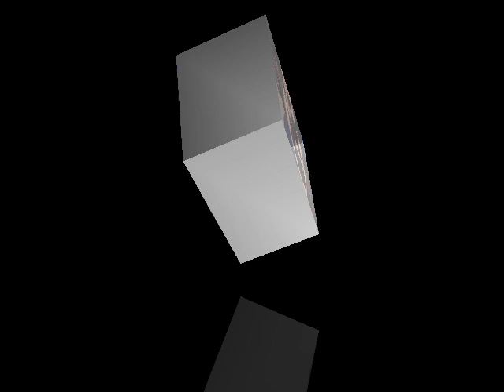"Officially" Shawn Mendes And Camila Cabello Had Separate Fashion Moments At The 2021 MTV VMAs.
Shawn Mendes and Camila Cabello had their first award show date night of the year, both attending the 2021 MTV VMAs in Brooklyn tonight. Mendes wore a long white blazer, white pants, and white top while Cabello wore a pink and red dress with a bow embellishment.